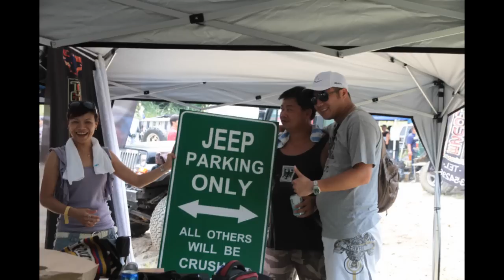offroading competition 1 Guansi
Just a video of a competition I entered in Taiwan. Friends, fun and BBQ